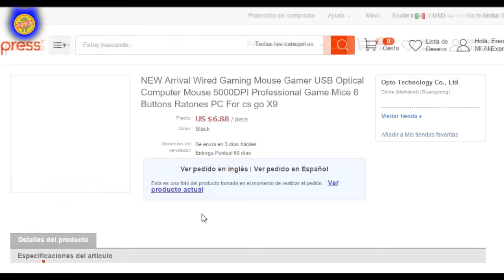😱Wired Mause Gaming ✔Estone X9 en Español Unboxing Compra en Aliexpress China♻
Mause de luces que cambian de color por el uso, espero les guste, ademas es la primera vez que salimos en cámara, para que nos conozcamos, espero nos apoyes con tu like, comentario y tu suscripción.

Mause Gaming

          🌍Chat para AYUDAS MUNDIALES de
 👇eventos, juegos y ofertas de Aliexpress, Shein, Temu👇

🐯WhatsApp ofertas Códigos y cupones de Black Friday,
11.11, Aniversario y otros eventos de aliexpress ÚNETE (sin chat 💬)